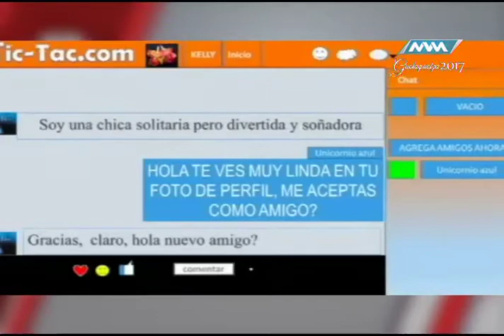Espacio Ciudadano -Alas Rotas- parte 3